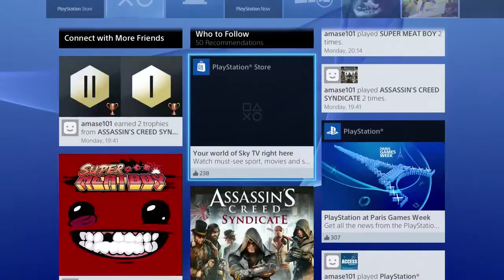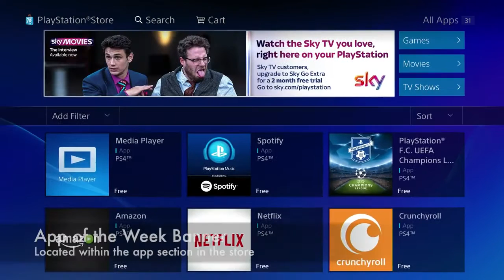PS4 Reklam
PlayStation Reklam Alanlarımız